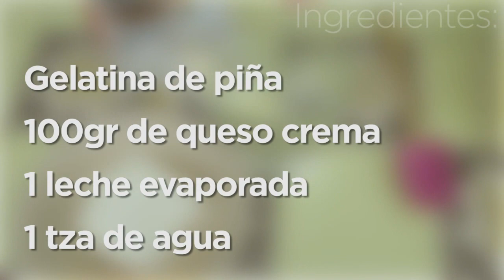Mousse de piña estilo 💜 Rosy 💜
Entra a ver este delicioso Mousse de piña 👌 DELICIOSO fácil de preparar entra y verás la forma más fácil para poder hacer este delicioso postre!

Ingredientes:
Gelatina de piña
100 gr de queso crema
1 leche condensada
1 taza de agua

¿Emergencia en la cocina?
Escríbenos:                (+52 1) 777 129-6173

APARTADO POSTAL
Cuernavaca Morelos

¿Quieres apoyar nuestro canal de corazón?

¿Nos quieres ayudar a traducir este video al Inglés? eso sería de gran ayuda para nosotros!

Gracias a nuestros creadores:
Dirección & edición
Miguel Angel Márquez González
Productor Ejecutivo
Abraham Lucio Márquez Cruz
Diseño e Imagen
Graciela Peñuelas Frasson

▼ Esta es la canción que tenemos de fondo ▼